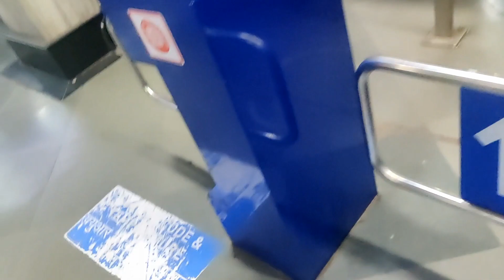FIRST VLOG To Mumbai to Goa(Las Vegas) of India, First episode By train 10111 kokan Kanya...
- oneplus7t mobile
- selfie stick
- sparks shoes
- Boat headphone